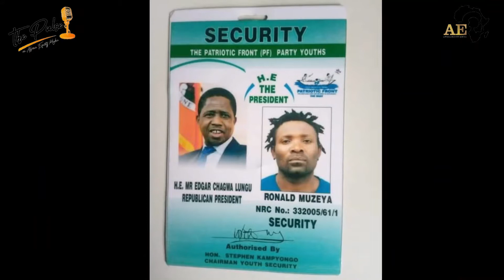CADRES, ZAMBIAN PARTY POLITICS - WHAT LED TO THE FALL OF PATRIOTIC FRONT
Canisius Mushibwe

In Zambia, the concept of cadres has totally been misunderstood and abused.

Could this issue be the cause of the downfall of the mighty Patriotic Front Party (PFP)?